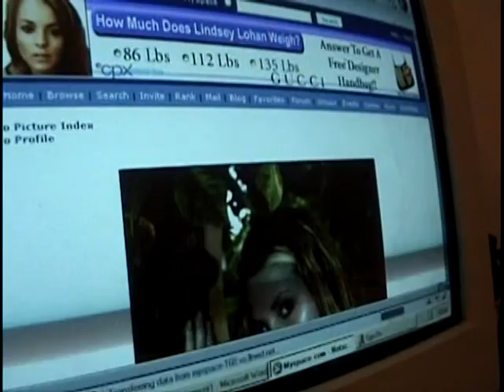ROH Wrestling - Jimmy Jacobs music video trilogy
The Jimmy Jacobs music video trilogy produced for Ring of Honor Wrestling in 2006.  All 3 videos are shown in full, in one collection.  I am the original editor of these videos, produced with Jacobs himself.

"The Ballad of Lacey" first aired in March 2006.  It was Jacobs' profession of love to his then-manager, Lacey, and the genesis of the first "emo" wrestler.
"The Victory of Love" first aired in September 2006.  It followed a revelation that Lacey was more interested in Jacobs' rival, Colt Cabana, but still expressed his optimistic view that they would one day be together.
"kiss2kill" first aired that Winter, following an incident where Jacobs accidentily struck Lacey in the face with his railroad spike.  He turned a darker corner and the tone is reflected in this screamo-style video.